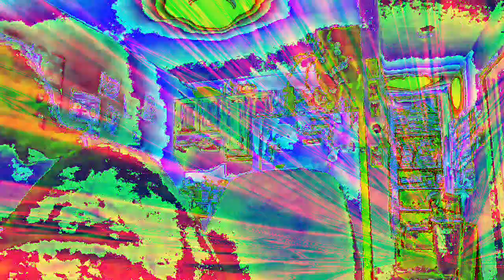Movie 22 12 08 19h01m19s ten minute video collection of videos *Photosensitivity Warning*